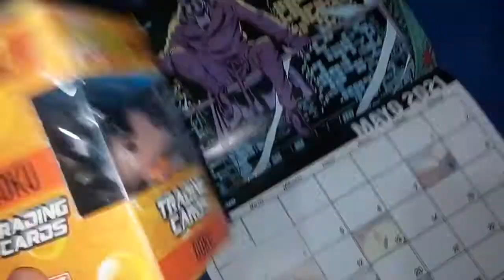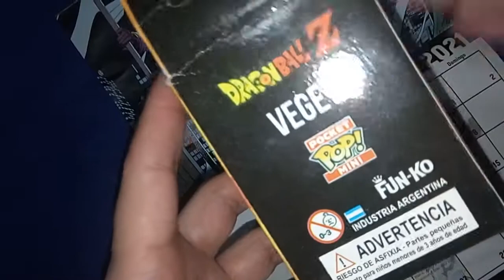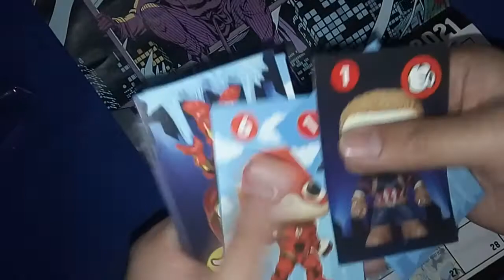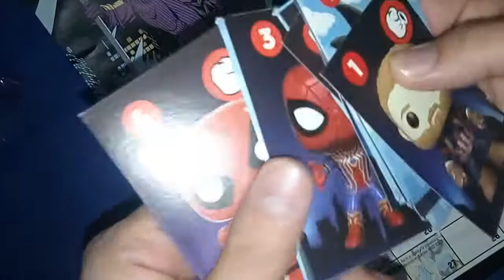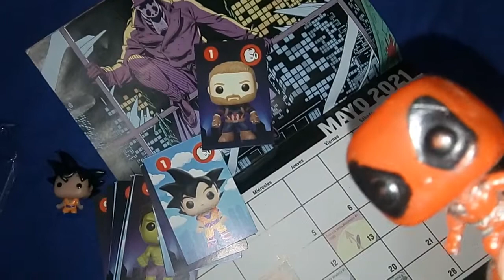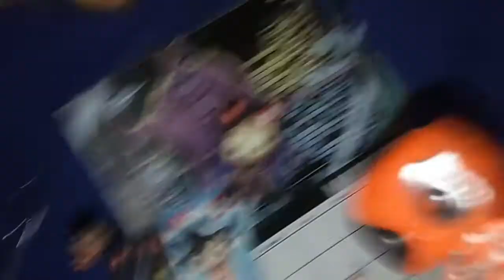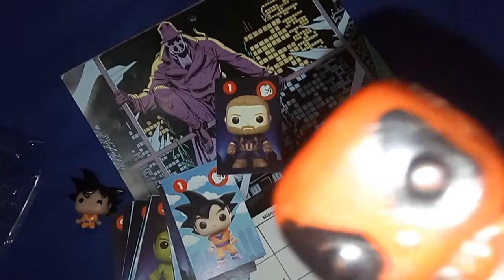[RDC] Unboxing Funko Goku Argentina y Podcast Novedades Manga Mayo 2021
Aclaracion: Panini Argentina nos confirmó que la edición Argentina de Yu-Gi-Oh! lleva margen para mantener el aspecto original de la edicion japonesa. Grabamos el video random antes de recibir su respuesta, muchas gracias Panini por la info.

Ahora si, rompemos con la rutina reseñadora de todas las semanas para presentarte este unboxing de un funkillo argento de Dragon Ball Z. Obviamente aprovechamos para hablar un poco de las novedades del manga que se publicaron esta semana: La Kanzenban de Yu Yu Hakusho, Yu Gi Oh, Haikyuu, Sherlock Estudio En Rosa, entre otras series ya publicadas por las editoriales Ivrea Argentina y Panini Manga Argentina.

Asi termina Mayo, pero nos e preocupen que en Junio tienen titulos grosos por publicar en el pais.